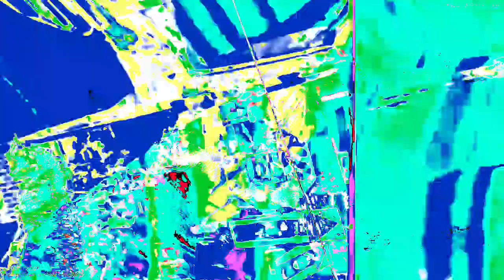[EPILEPSY WARNING] Movie 23 02 04 14h13m30s *Photosensitivity Warning*